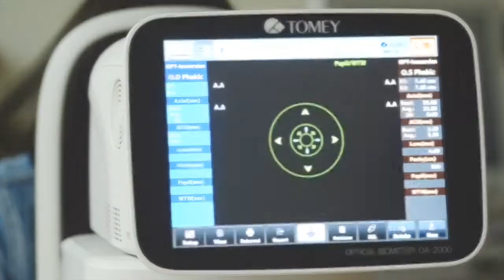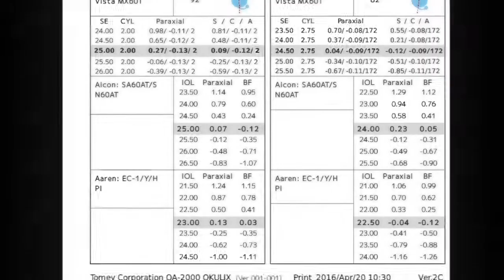TOMEY OA 2000 OPTICAL BIOMETER